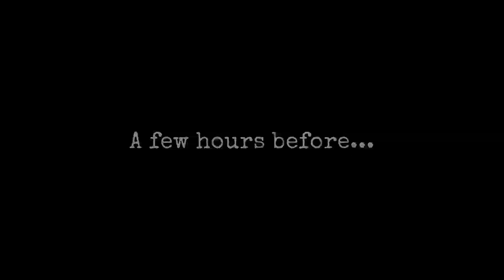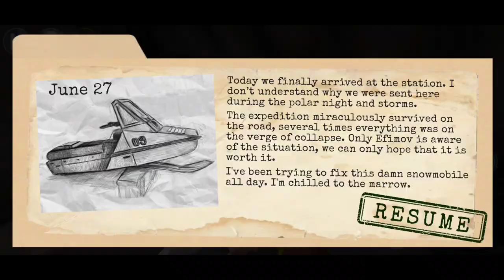Antarctica 88 Gameplay walkthrough part 1 (Android,iOS)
Survive horror and very creepy action adventure in new top free scary game! 💀